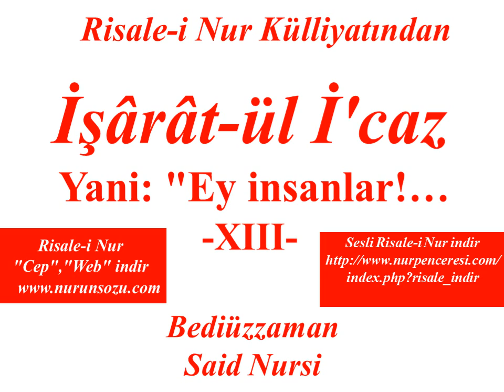Risale-i Nur'dan Dersler, İşarat-ül İ'caz, Yani: Ey insanlar!. XIII , Bediüzzaman Said Nursi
يَا اَيُّهَا النَّاسُ اعْبُدُوا رَبَّكُمُ الَّذِى خَلَقَكُمْ وَ الَّذِينَ مِنْ قَبْلِكُمْ لَعَلَّكُمْ تَتَّقُونَ ٭ اَلَّذِى جَعَلَ لَكُمُ
اْلاَرْضَ فِرَاشًا وَالسَّمَاءَ بِنَاءً وَاَنْزَلَ مِنَ السَّمَاءِ مَاءً فَاَخْرَجَ بِهِ مِنَ الثَّمَرَاتِ رِزْقًا لَكُمْ فَلاَ تَجْعَلُوا
لِلّٰهِ اَنْدَادًا وَ اَنْتُمْ تَعْلَمُونَ
 Yani: "Ey insanlar! Sizi ve sizden evvelkileri yaratan Rabbinize ibadet ediniz ki, takva mertebesine vâsıl olasınız. Ve yine Rabbinize ibadet ediniz ki; Arz'ı size döşek, semayı binanıza dam yapmış ve semadan suları indirmiş ki, sizlere rızık olmak üzere yerden meyve ve sair gıdaları çıkartsın. Öyle ise, Allah'a misil ve şerik yapmayınız. Bilirsiniz ki, Allah'tan başka mabud ve hâlıkınız yoktur."
Mukaddeme
 Akaidî ve imanî hükümleri kavî ve sabit kılmakla meleke haline getiren ancak ibadettir. Evet Allah'ın emirlerini yapmaktan ve nehiylerinden sakınmaktan ibaret olan ibadetle, vicdanî ve aklî olan imanî hükümler terbiye ve takviye edilmezse, eserleri ve tesirleri zayıf kalır. Bu hale, âlem-i İslâmın hal-i hazırdaki vaziyeti şahiddir. Ve keza ibadet, dünya ve âhiret saadetlerine vesile olduğu gibi, maaş ve maâde, yani dünya ve âhiret işlerini tanzime sebebdir ve şahsî ve nev'î kemalâta vasıtadır ve Hâlık ile abd arasında pek yüksek bir nisbet ve şerefli bir rabıtadır.
 İbadetin dünya saadetine vesile olduğunu izah eden cihetler:
Birisi: İnsan, bütün hayvanlardan mümtaz ve müstesna olarak, acib ve latif bir mizac ile yaratılmıştır. O mizac yüzünden, insanda çeşit çeşit meyiller, arzular meydana gelmiştir. Meselâ: İnsan en müntehab şeyleri ister, en güzel şeylere meyleder, zînetli şeyleri arzu eder, insaniyete lâyık bir maişet ve bir şerefle yaşamak ister.
 Şu meyillerin iktizası üzerine yiyecek, giyecek ve sair hacetlerini, istediği gibi güzel bir şekilde tedarikinde çok san'atlara ihtiyacı vardır. O san'atlara vukufu olmadığından, ebna-yı cinsiyle teşrik-i mesaî etmeye mecbur olur ki; herbirisi, semere-i sa'yiyle arkadaşına mübadele suretiyle yardımda bulunsun ve bu sayede ihtiyaçlarını tesviye edebilsinler.
 Fakat insandaki kuvve-i şeheviye, kuvve-i gazabiye, kuvve-i akliye Sâni' tarafından tahdid edilmediğinden ve insanın cüz'-i ihtiyarîsiyle terakkisini temin etmek için bu kuvvetler başıboş bırakıldığından, muamelâtta zulüm ve tecavüzler vukua gelir. Bu tecavüzleri önlemek için, cemaat-ı insaniye çalışmalarının semerelerini mübadele etmekte adalete muhtaçtır. Lâkin her ferdin aklı, adaleti idrakten âciz olduğundan, küllî bir akla ihtiyaç vardır ki; ferdler, o küllî akıldan istifade etsinler. Öyle küllî bir akıl da ancak kanun şeklinde olur. Öyle bir kanun, ancak şeriattır.
 Sonra o şeriatın tesirini, icrasını, tatbikini temin edecek bir merci', bir sahib lâzımdır. O merci' ve o sahib de, ancak peygamberdir. Peygamber olan zâtın da, zahiren ve bâtınen halka olan hâkimiyetini devam ettirmek için, maddî ve manevî bir ulviyete ve bir imtiyaza ihtiyacı olduğu gibi, Hâlık ile olan derece-i münasebet ve alâkasını göstermek için de, bir delile ihtiyacı vardır. Böyle bir delil de ancak mu'cizelerdir.
 Sonra Cenab-ı Hakk'ın emirlerine ve nehiylerine itaat ve inkıyadı tesis ve temin etmek için, Sâni'in azametini zihinlerde tesbit etmeye ihtiyaç vardır. Bu tesbit de ancak akaid ile, yani ahkâm-ı imaniyenin tecellisiyle olur. İmanî hükümlerin takviye ve inkişaf ettirilmesi, ancak tekrar ile teceddüd eden ibadetle olur. İşarat-ül İ'caz ( 84 - 85 )